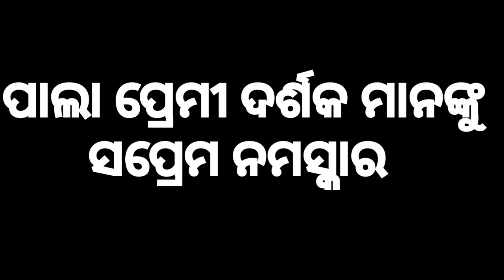Badipala//Ramayana samikshya(P1) Gayaka Dhaneswar Mahanta /P.D.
Palamancha  Ambuapada Badipala mancha

This Badapala Programs organised by
Ambuapada pala committee, Ambuapada
Block Ghatagan, Dist Kendujhar , Odisha

Name of the Pala gayaka with staff

Gayaka gyanadeepa Dhaneswar Mahanta
Bayaka Subharaj Maharana
Shripalia Sudarsan Naik
Kanthashilpi Baidhara Naik
camedian  Charadhara Barik
Sahajogi Palia  Indramani Naik

pala duniya
ladhei pala
best pala in odia
# mancha Ambuapada
gayaka Dhaneswar Mahanta
# Kendujhar

Pala Duniya .Pala Duniya badipala best pala in odia

Bayaka Subharaj Maharana
Shripalia Sudarsan Naik
Kanthashilpi Baidhara Naik
camedian  Charadhara Barik

Bayaka Subharaj Maharana
Shripalia Sudarsan Naik
Kanthashilpi Baidhara Naik
camedian  Charadhara Barik

pala duniya
ladhei pala
# mancha Ambuapada
gayaka Dhaneswar Mahanta
# Kendujhar

Pala Duniya .
# mancha Ambuapada
gayaka Dhaneswar Mahanta
# Kendujhar

Pala Duniya .